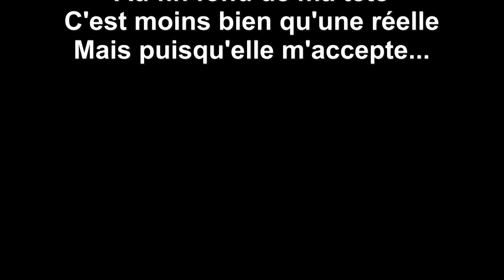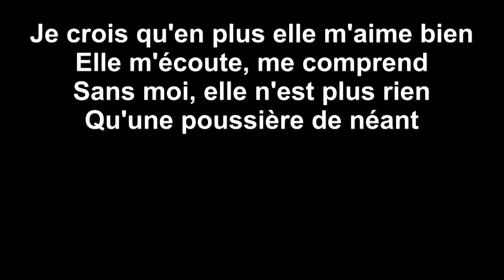(instru)FEMME VIRTUELLE - FRANCOIS VILLE - GABE - MASTERLAB SYSTEMS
FEMME VIRTUELLE

J'ai une femme virtuelle
Au fin fond de ma tête
C'est moins bien qu'une réelle
Mais puisqu'elle m'accepte...

Je la connais par cœur
Toutes les lignes de son corps
Ses besoins ses humeurs
Elle est mon seul trésor

Je crois qu'en plus elle m'aime bien
Elle m'écoute, me comprend
Sans moi, elle n'est plus rien
Qu'une poussière de néant

Un jour je la quitterai
Pour une autre moins mieux
Peut-être je l'oublierais
En étant plus heureux

François Ville